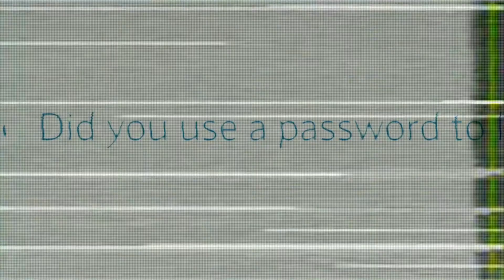Do you use public wi-fi? You could be at risk | Be fraud smart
Using a public wi-fi network – particularly one without a password – can put you at risk of becoming a victim of fraud. In this episode, ethical hacker Chris Underhill explains how your device could be intercepted by hackers whilst using public wi-fi.